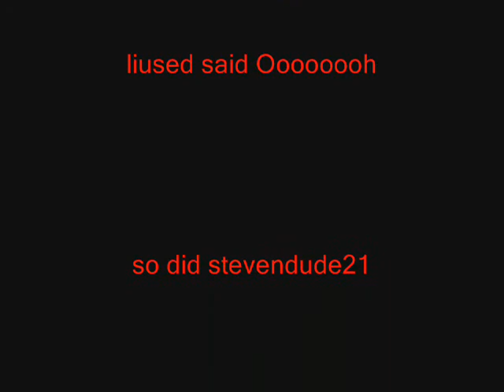Ubzor Fight Practice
I pit some stickmen against each other and hone my blood and explosion skills.